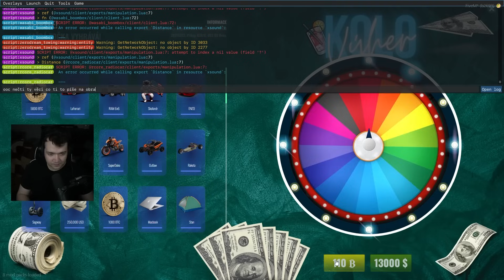UČÍM PŘÍTELKYNI HRÁT RP! | POHODÁŘI RP